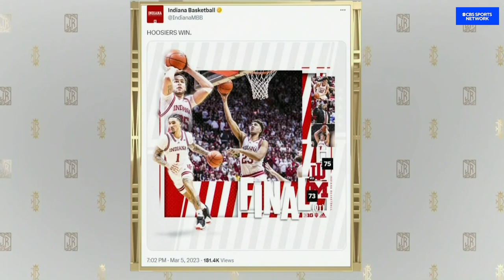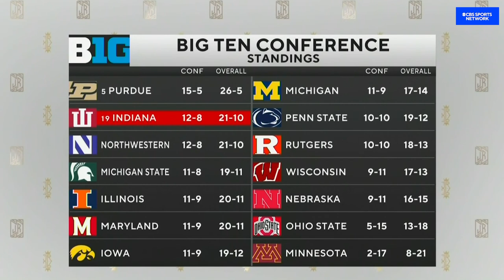Mike Woodson talks Indiana Basketball | The Jim Rome Show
Indiana Hoosiers' Head Basketball coach Mike Woodson joins Jim Rome to talk about Indiana as they prepare for March.